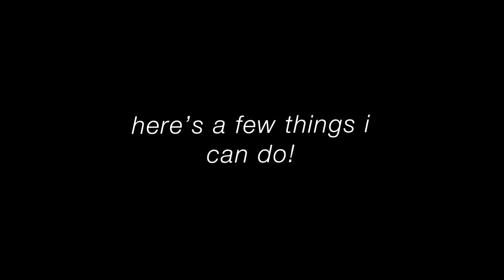hayden's editing reel! (2020)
hey! i'm hayden, and i guess i'm a video editor now